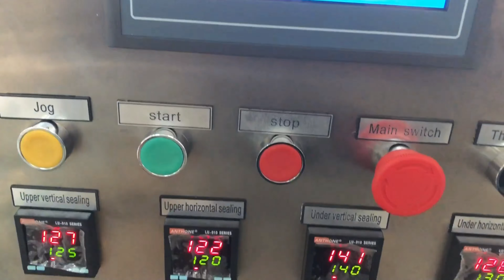Drip tea bags packaging machine VFFS food packing equipmentc | चाय पैकिंग मशीन